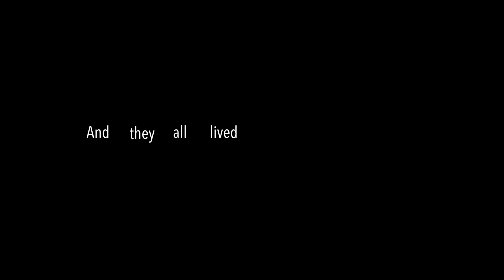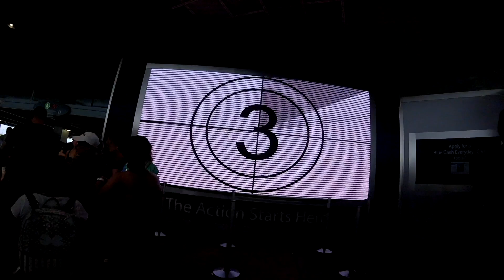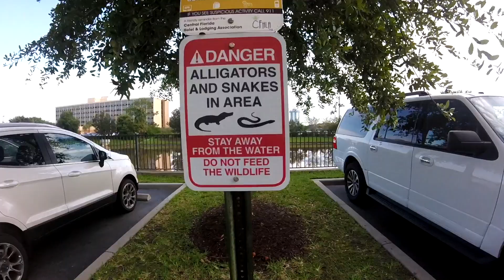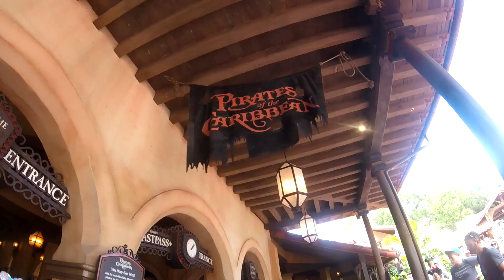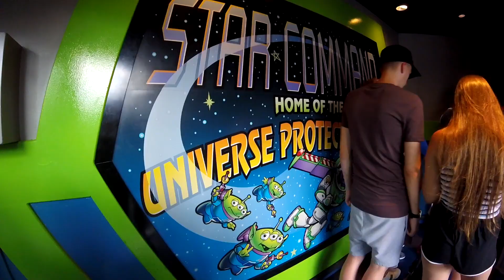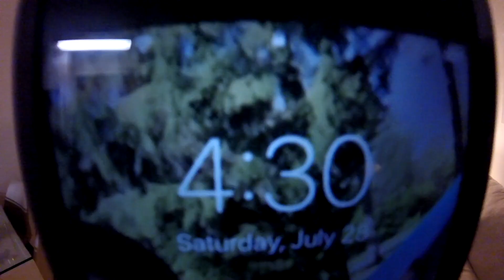Florida Trip 2018